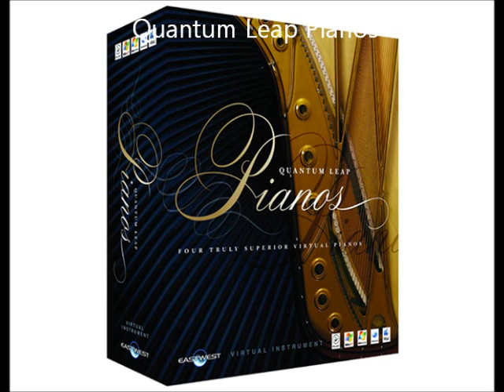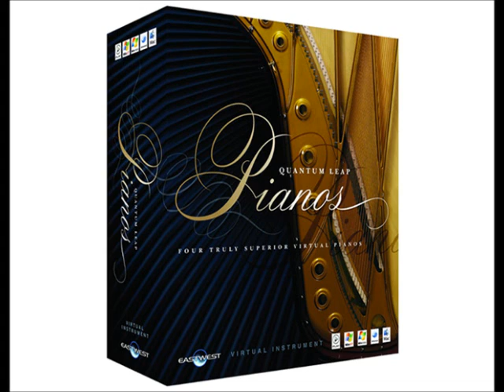QL pianos.wmv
Playing around with Quantum Leap Pianos from EastWest Studios.
Another one of those hit record and let things take their own course.

Using all 3 mic positions with a fully open piano.